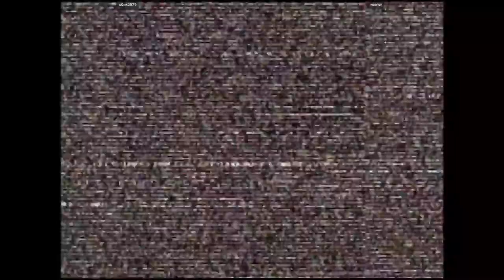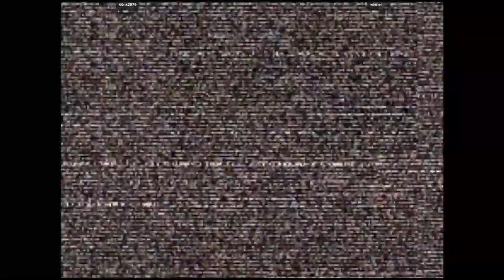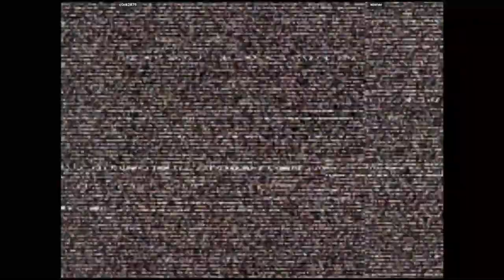CVS2 - c0nk2879 VS wiener | 🇺🇸🇺🇸 Fightcade2